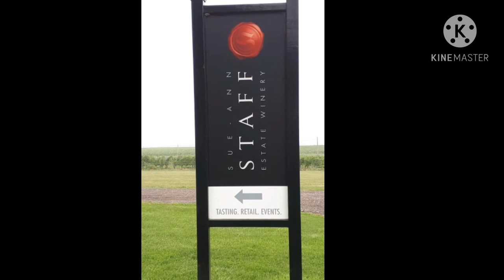Day 4: Rockway Conservation Area to Balls Falls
In which our intrepid hiker is saved from dehydration and makes a seriously wrong turn.